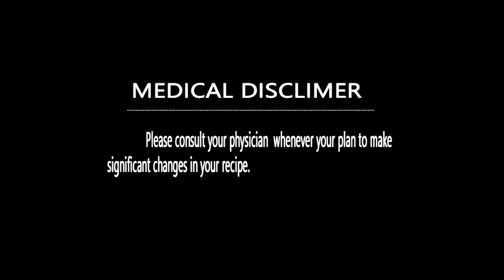How to control and Reduce gas trouble | ഗ്യാസ് കുറയ്ക്കാൻ എളുപ്പവഴികൾ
✍️✍️✍️ നിങ്ങൾക്കും പ്രതികരിക്കാം...